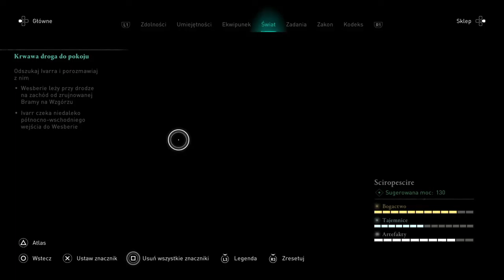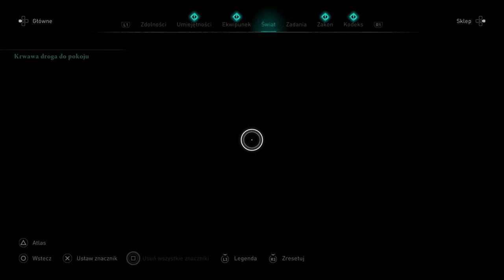Assassin's Creed Valhalla 148 - Przeklęty symbol, Mycel Fold, w szponach wiedźmy, osiagniecie, grota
Sciropescire aktywności. Nowe osiągnięcie Stara szkoła poszukiwaczy znaleziona na dnie jeziora, projekt Vidarr głowa.